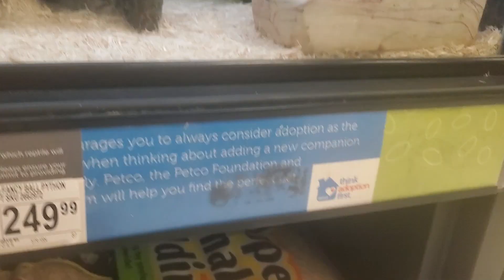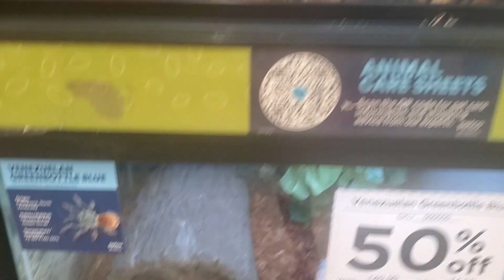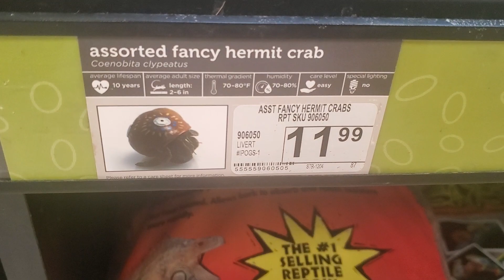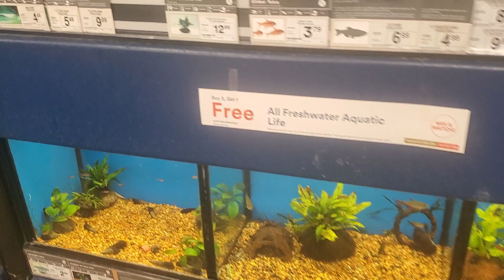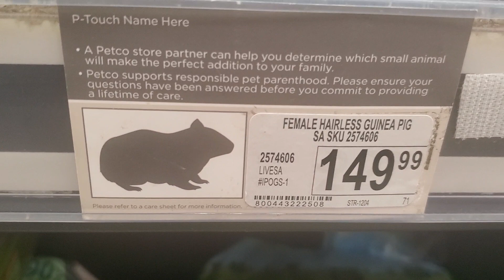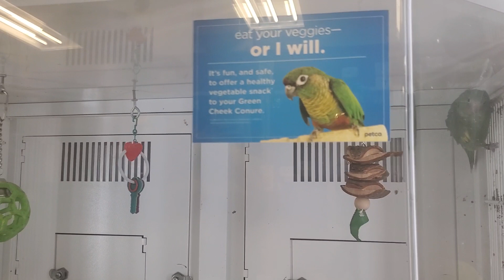petco...getting a pet for our son